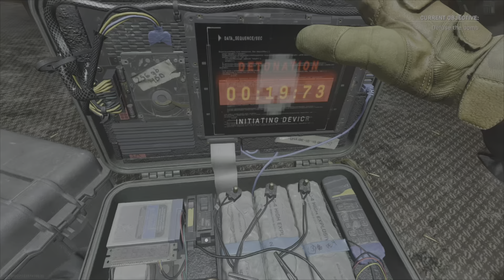The Come Back Is Too Strong